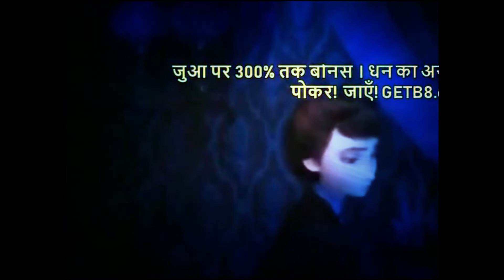Anna, Elsa, Bo, Samantha, Fluff, Luna, Jade, Snow and White meet Liz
Anna, Elsa, Bo, Samantha, Fluff, Luna, Jade, Snow and White decide to go to the land of the tree where Liz lives. Here, Fluff learns that she will take her place in the Circle of Life by her mother's ghost.